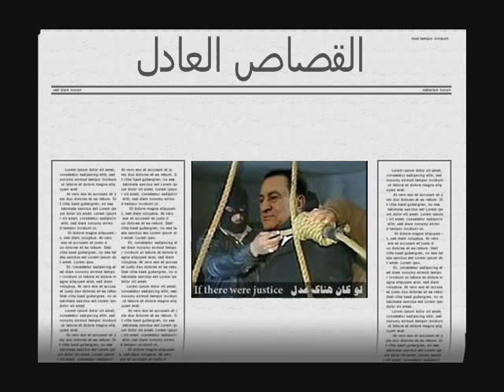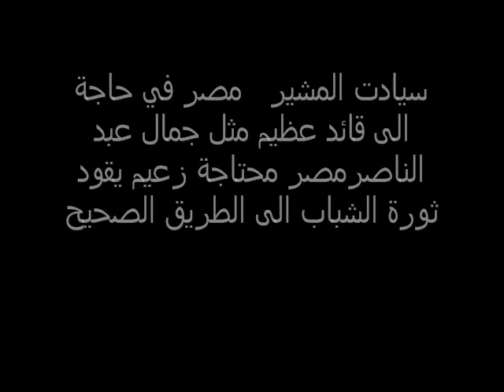انا دم اخويا غالى عليا يا طنطاوى واحنا ما بتهددش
فين الثورة ولسة نور الشوارع منور فى عز النهار    فين الثورةولسة الصانع والمزارع مش حاسس بالامان فين دم الشهيد سامعة بينادى فين حقى يبلادى فين لما دفع حياتة فدى حرية بلاده بارخس الاثمان فين لما حا ولوا يدنسوة ويقولوا علية مش شهيد ((بلظجية))هوه ده دم الشهيد هوة ده دم  الشهيد             لسة بسال بعد سنة مين قتل الشهيد يمكن يكون اللهو الخفى(الطرف الثالث)  اندس بين الطامعين الى ارادو الشعب يكون عبيدا لغير الاله  لسة بسال والسؤال جواية ::::::::والاجابة فى اللومان روحوا اسالوا  الكبار الى لسة متمتعين فى السجن وبالحرية وتحت السلاح امنين::::::::::: امنين من بطش شعب يتخبط كل  يوم